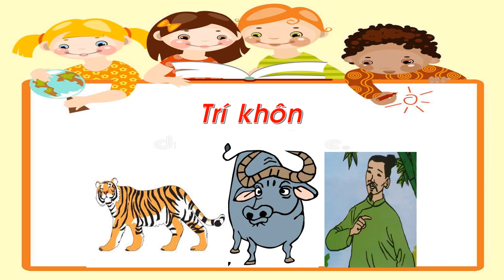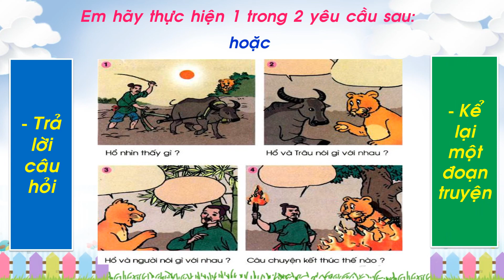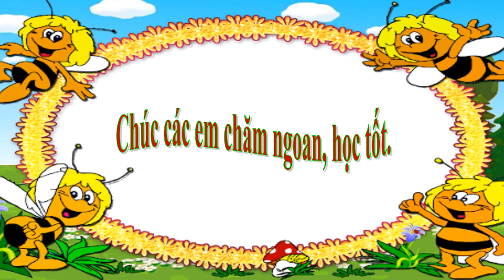Khối 1 Tuần 27 Kể chuyện Trí khôn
Thiên nhiên đất nước. Trí khôn / 72